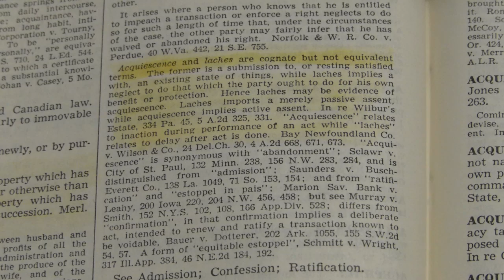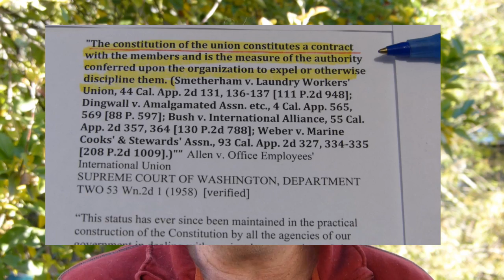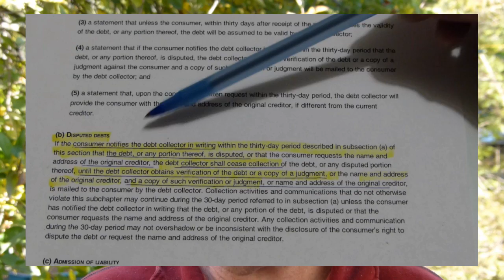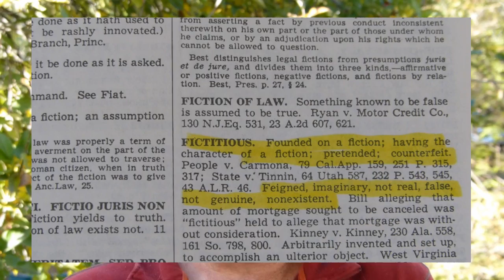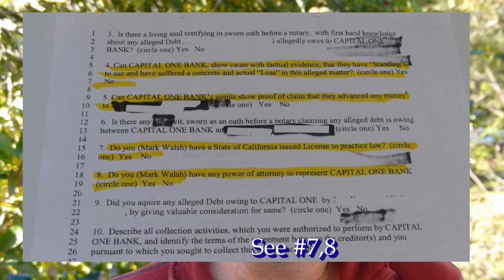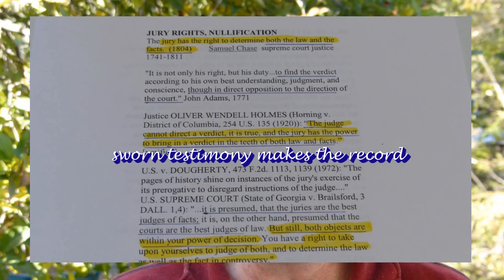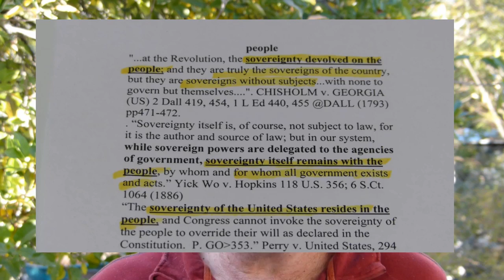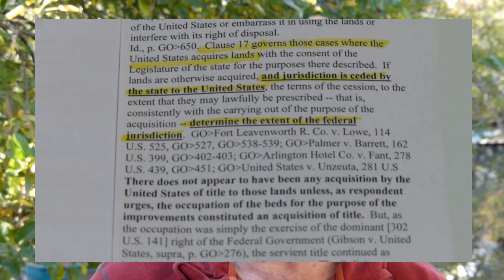Sovereign Common law Freeman no contract - admin Rem-Court- part 2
In this episode I describe how I deal with claims sent to ME (the strawman) to require that the maker of the claim whether Government or Corporation abate the matter or show cause they have a valid claim. The paperwork claim I photo copied (for my records) and the original they sent me is returned with a deriemer 'Notice of Mistake' and an 'Affidavit of Truth/ Requirement to Abate or show cause".  In the affidavit a fee schedule of $100 (in lawful silver or gold coin) is demanded if they do not update their records and change my name and post location or cease and desist sending letters to me using the wrong name and post location.  The second part is an explanation of the procedure and process of going to court.
I have not shown paperwork that can be done but... a seach on the web will turn up all kinds of examples you can copy and substitute your pertinent info, and you can watch my previous shows on how to use word to create court docs.    You can do law research from home on the web by using 'google scholar' and do word searches for the things your looking for and limit the case law searches to your state courts or whatever you wish.   ITs much better once you find the cases that help you to go to your local law library and photo copy the case from their books and see if the librarian will initial the photocopy as true and correct, if not you can stamp and initial it true and correct.   Also to get out of state case law to use you should exemplify it, which means you contact the court the case was decided in, call the clerk send an email or letter demanding an exemplified copy of the case (exemplified means the clerk certifies the copy true AND the presiding judge certifies it true) then under the   law all acts are uniform throughout the states you can use that out of state decision in your case.  I have seen the clerk refuse to get the judges certification but that's why I have a demand for exemplification and if they don't comply I have to take what they send my as "exemplification'.
Never use an attorney, public defender, etc. as you cannot challenge jurisdiction if you do and they are agents of the court who are talking for a 'ward of the court' (incompetent).   Always demand to speak for yourself, not to "re- present' yourself as you are yourself and cannot re-present yourself unless you are 're-presenting- the STRAWMAN who is not you and you are agreeing to be the DEFENDANT's agent.
If its criminal you can ask what their (DA'S) offer is and take it or not the same as a public defender, the DA will give you  a deal if you accept the terms ( its always reduced fine and jail time over the scary large fine and long jail time).   If you refuse to bow down and make good arguments they will dismiss it, but drag you through lots of hearings before giving up.  Nine hearing seems like a magic number.  Just like if you dont pay bail often they will release you after 6 hours here in California as at that point they have to release or put you in a cell.  Once they realize they aren't going to get the bail money, they have to decide how serious they want to get.  You can always pay the bail after the 6 hours and they have put you in a cell and walk.  It takes a little more time but may be worth the wait if they let you go without bail.

Paperwork in word can be seen at

look at   returning presentments ,   my current abatement is slightly different as it also has Corporations and a fee schedule for having to return documents after a failure to rebut the Abatement letter